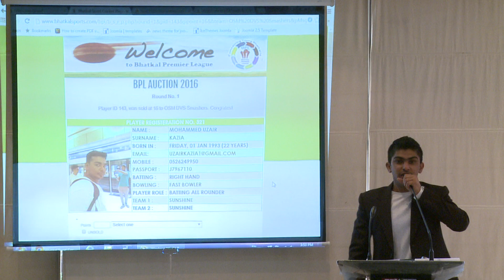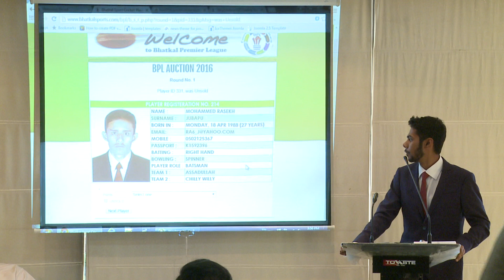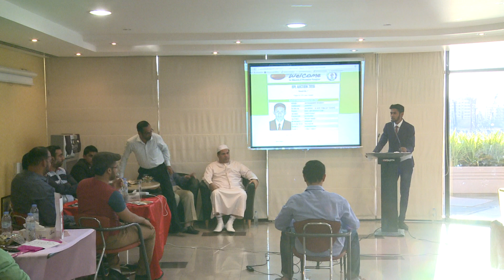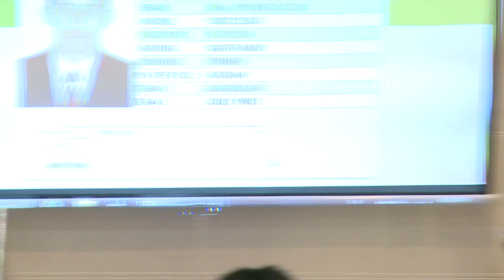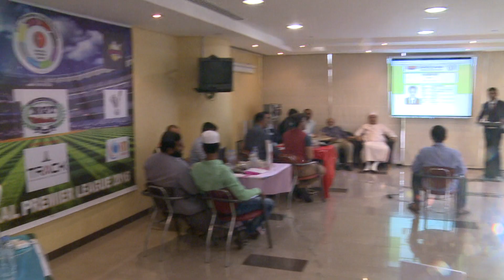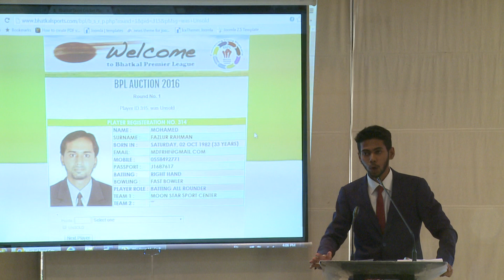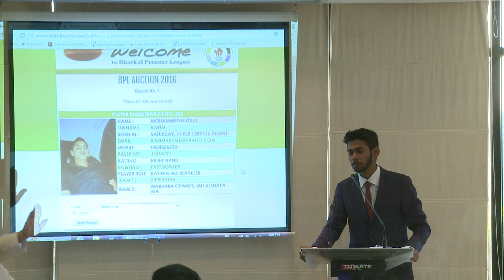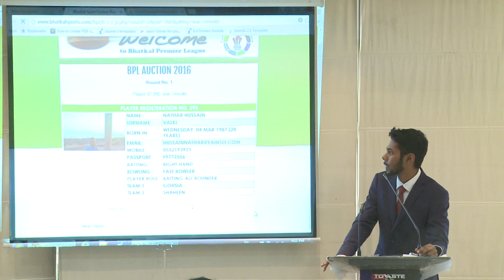NGT Bhatkal Premier League Players Auction PART 6